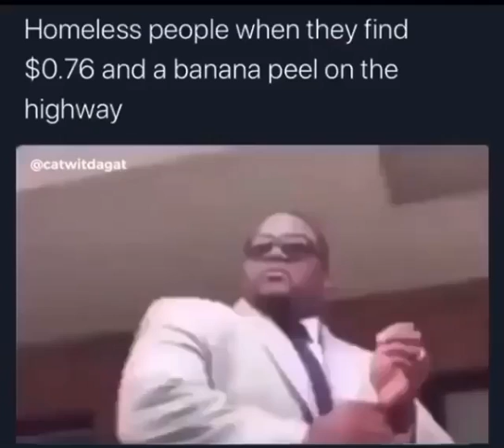Homeless People when they find $0.76 on the Highway